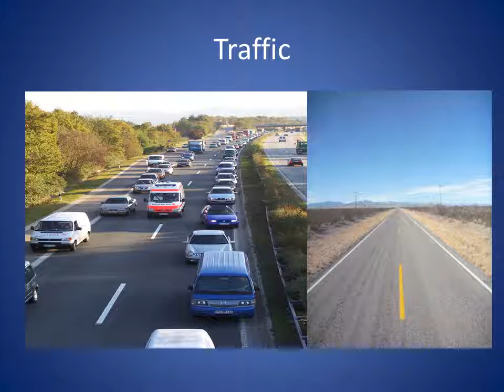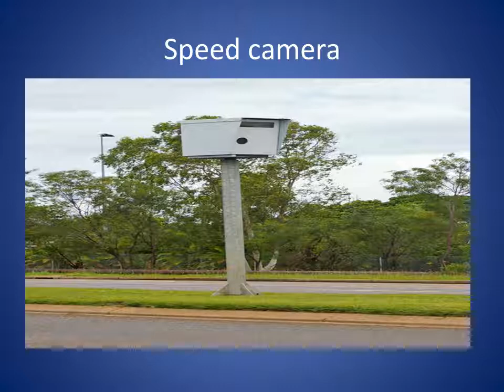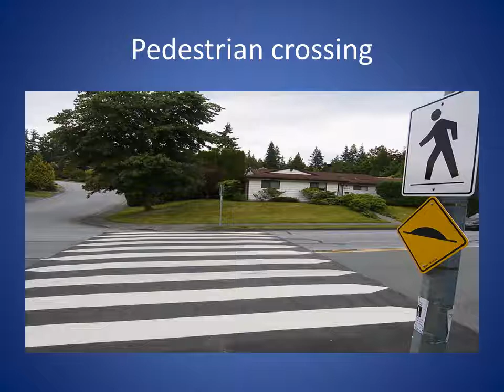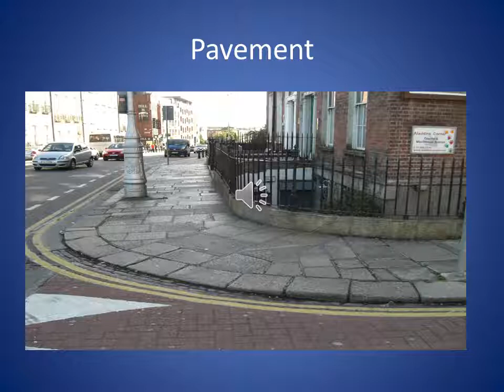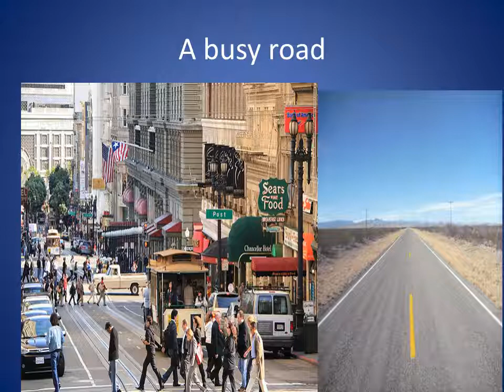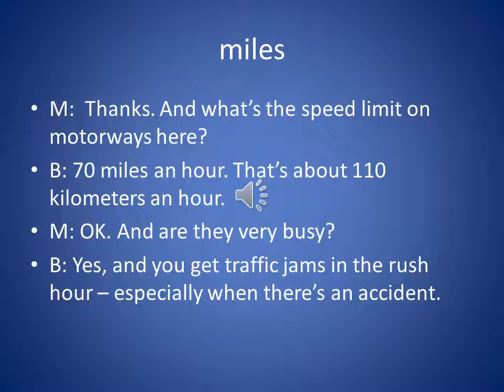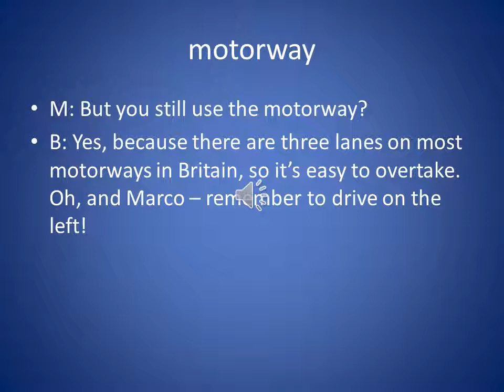Unit - 32 I can talk about roads and traffic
Level: A2

Units - 29 to 47